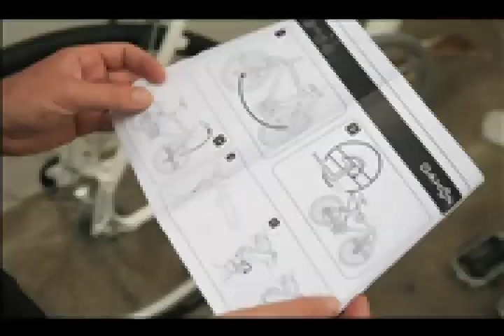Dahon(Brand) Cadenza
I bought this new Dahon in 2008  was stolen shortly After I made this home movie of its birth! - long live Captain Beefheart a great artist who we will all miss.A home movie by Raymond Dumas/ photographed by Laura Stabilini/directed by Dumas